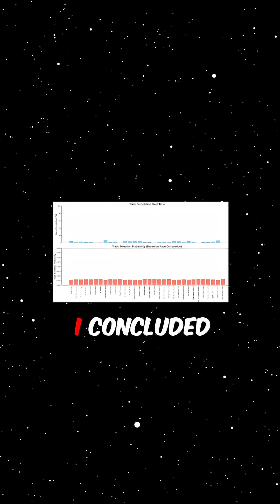How long should AI spend on each track in Mario Kart?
AI uses Deep Reinforcement Learning (Beyond The Rainbow) to learn every track in Mario Kart Wii. But how long should it spend on each different track?